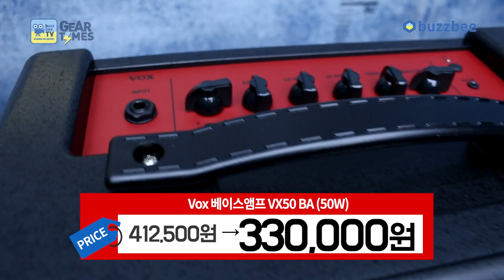[GearTimes 2996회] 복스 Vox 베이스앰프 VX50 BA 50W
복스 Vox 베이스앰프 VX50 BA 50W

0:00 오프닝
0:58 누투브 (Nutube)
2:07 특징(Features)
2:48 사운드 테스트(Sound test)
6:31 한줄평 및 점수